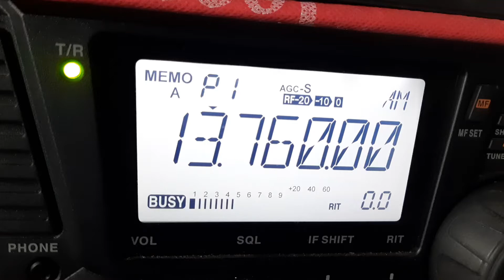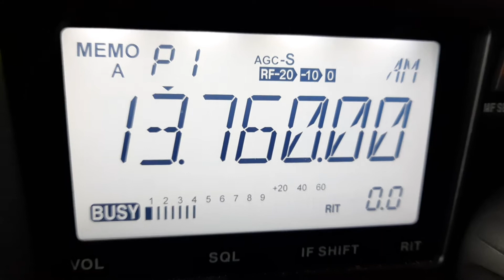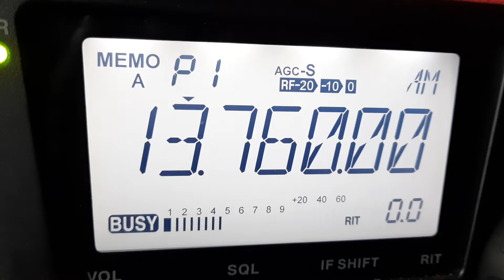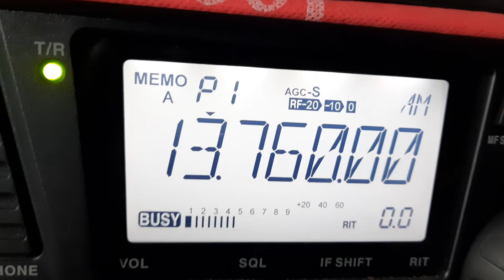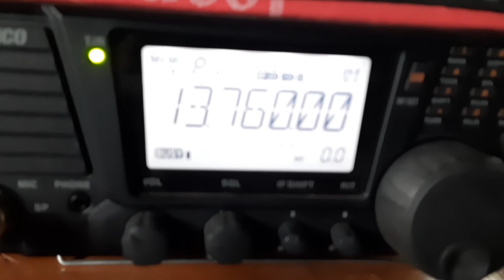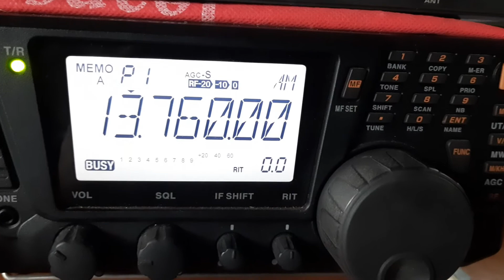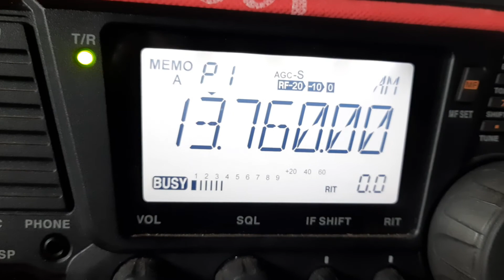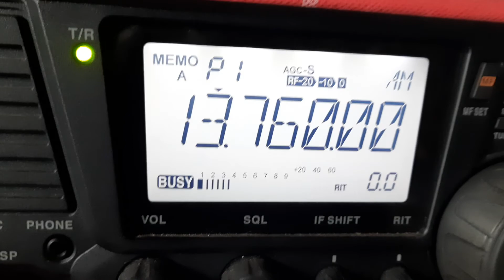ALINCO SR8T Transceiver..137600khz..Dxing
Alinco SR8T  is very nice HF transceiver..